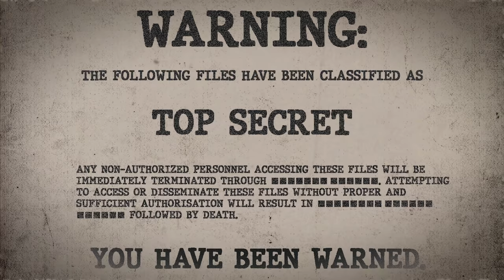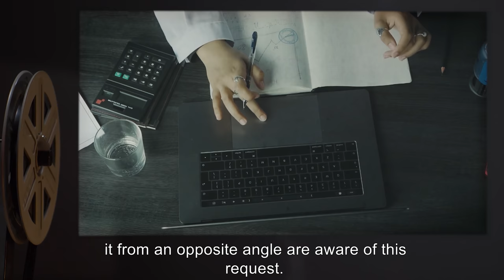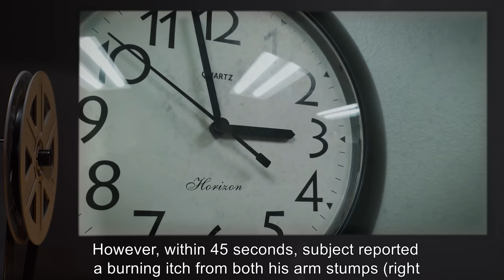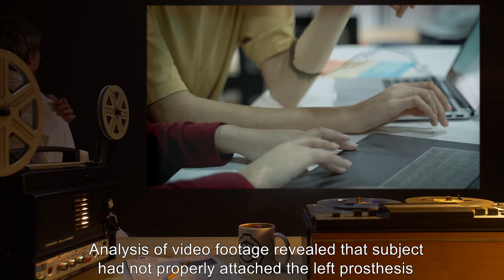SCP-330 | Take Only Two (SCP Orientation)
Today we will be studying Item number SCP-330: Take Only Two, Object class: Safe.

SCP-330 appears to be a small round stainless steel bowl filled with a variable amount of individually wrapped pieces of candy. Taped to the side of the bowl is a handwritten note, reading “take no more than two, please!!”

When a quantity of candy greater than two pieces is removed, regardless of the means involved, the offender instantly has both hands severed at the wrists by an unknown method. Tests involving remote manipulation by Class D personnel resulted in the operator’s hands being removed despite no direct contact. After 24 hours, the count “resets”, and additional candy can be removed.

and released under Creative Commons Sharealike 3.0. Contributor: Dr Kondraki

Attribution: Videvo